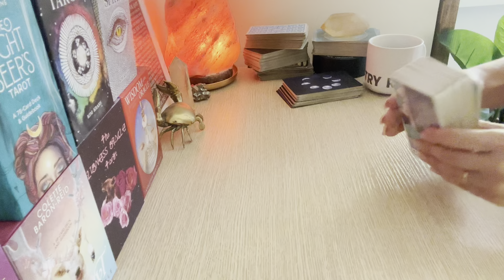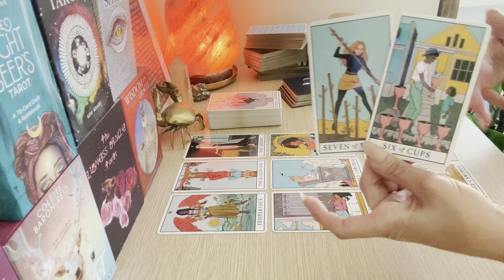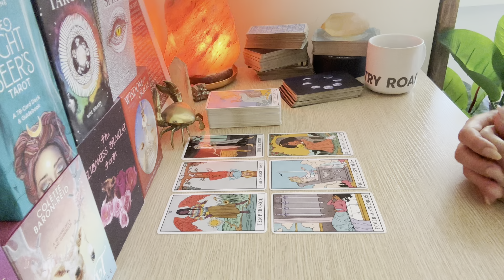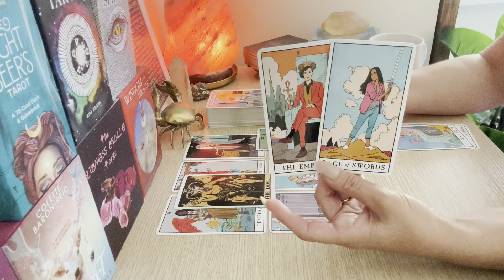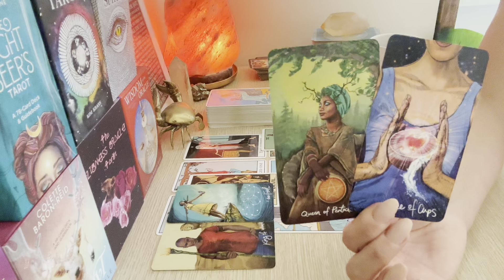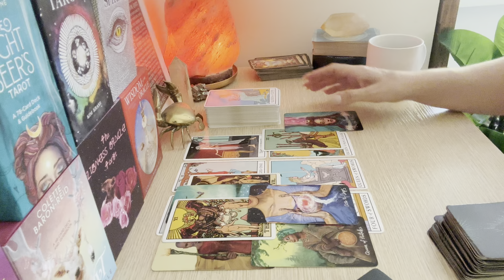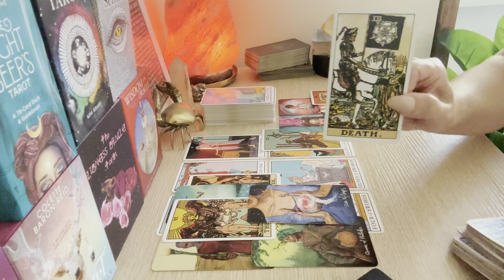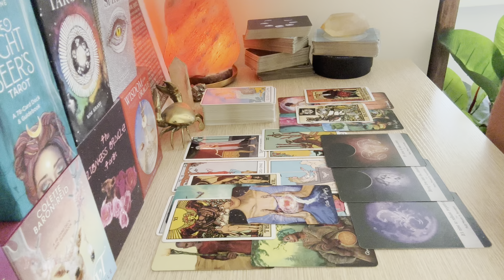LEO ♌️ DESPERATELY TRYING TO GET YOUR ATTENTION…. Oct 2023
Thankyou for Watching Your weekly Love Reading Leo 🙏🏻

I am currently open to taking personal Readings. ( NOTE, I will never reach out directly and ask you for a reading OR for Money for a reading )

@ Cancermoon_oracles_